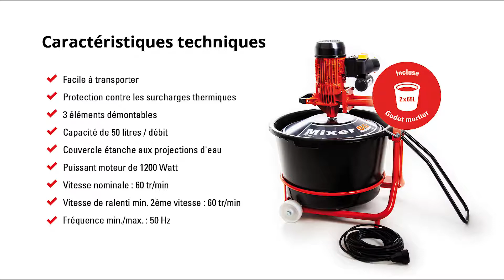Alfa Direct - Malaxeur automatique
Mélangeur facilement transportable, protégé contre les surcharges, comprenant des roulettes et une main courante de transport

Le Alfa 667 est un malaxeur pour mélanger la colle à carrelage, les enduits d'égalisation, le mortier, la chape et la peinture. Les roues sur les côtés et la poignée réglable facilitent le transport de l'appareil, même lorsque le seau est plein.

Les pales de malaxage spéciales permettent un malaxage optimal du contenant et évitent ainsi l'agglutination. Le malaxeur possède 3 éléments démontables et a une capacité de 50 litres par cycle. L'appareil est protégé contre les surcharges thermiques et dispose d'un couvercle étanche aux projections d'eau.

Deux seaux de 65 litres sont également inclus.